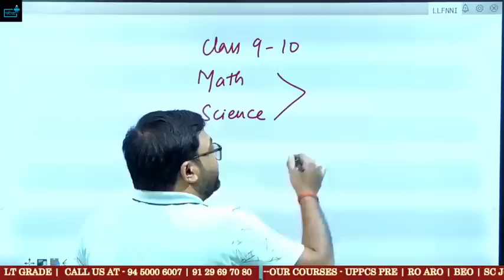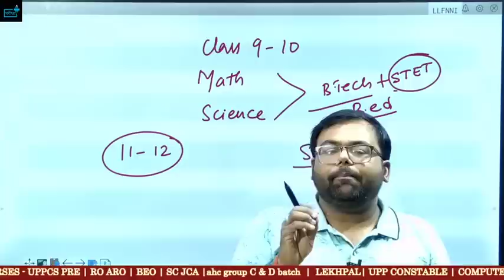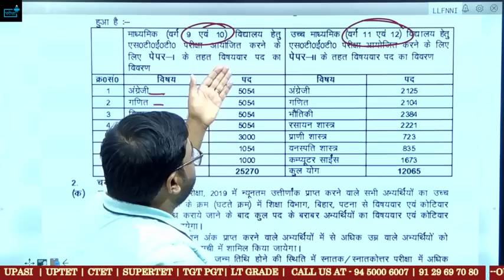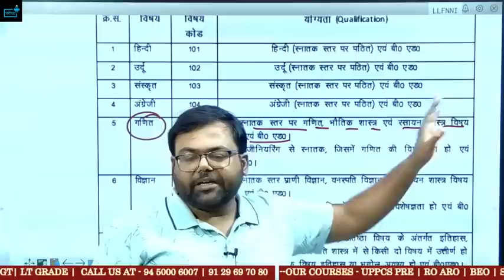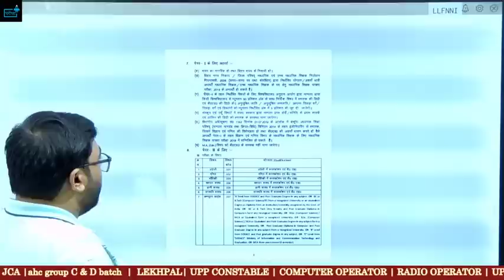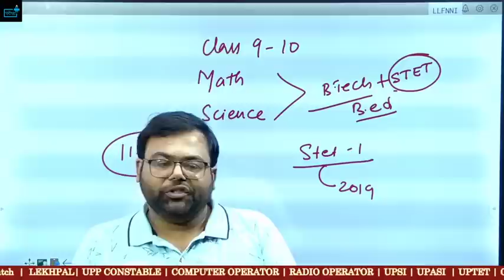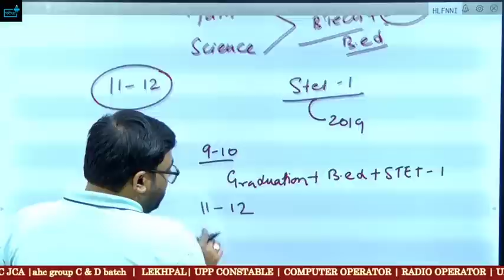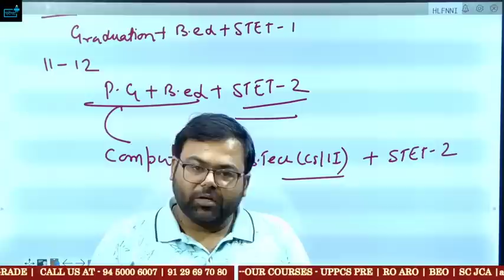BPSC शिक्षक भर्ती, STET किन पदों के लिए जरुरी ?